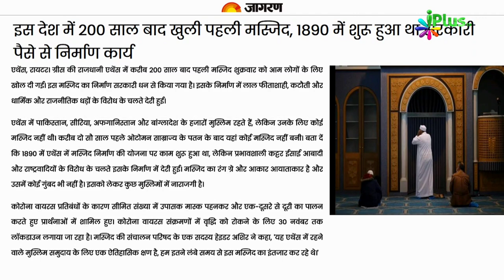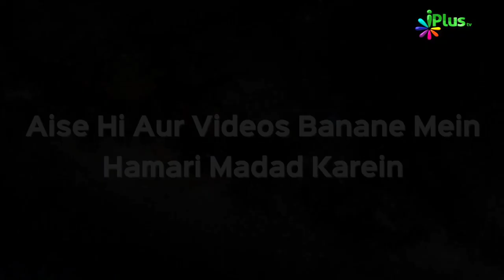Greece Mein 100 Se Zyada Saalon Mein Khuli Pehli Masjid | Dr Abdul Karim alig